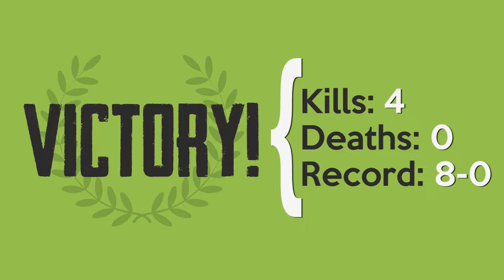Black Cat and the Great Donut Heist | Season 50, War 8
In this MCOC alliance war video, I get to plan an in-season war that actually counts. First thing I did was assign myself another Spot boss with Black Cat. Can she secure BG3 a donut?
00:00 - Intro and Team I Assigned Myself
00:19 - SPIDER-HAM (Black Cat) // Node 6
01:28 - DUST (Viv Vision) // Node 22
02:48 - KNULL (Absorbing Man) // Node 31
04:08 - SPOT (Black Cat) // BOSS
05:08 - War Results

*🎵 THE SWEET, SWEET TUNES YOU HEARD IN THIS VIDEO 🎵*
• Music | Destabilized by PunchDeck